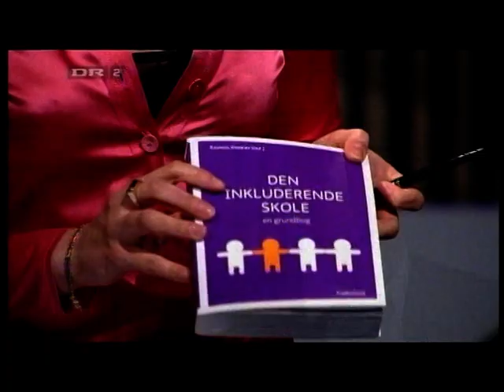Rasmus Alenkær i DR2 - april 2008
I forbindelse med udgivelsen af bogen "Den inkluderende skole - en grundbog", bliver Rasmus Alenkær interviewet i DR2´s deadline.